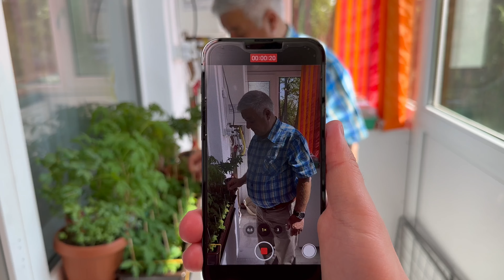RECUNOSC, am o TEAMĂ!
YOUTUBE  Georgiana Nastase-  @GeorgianaNastase